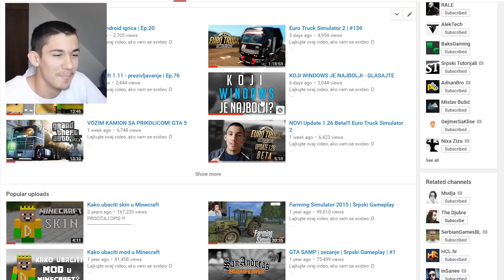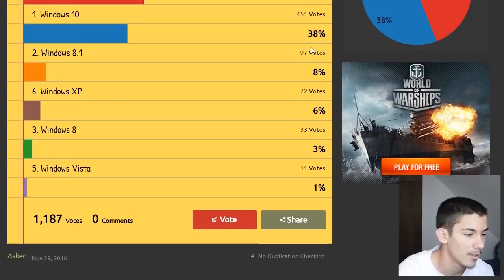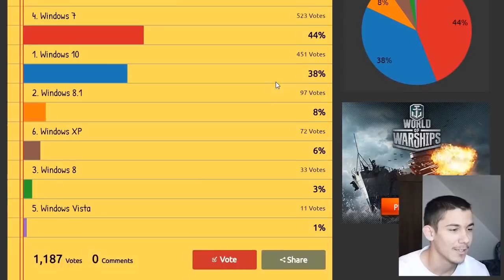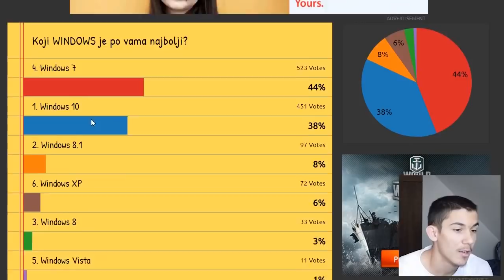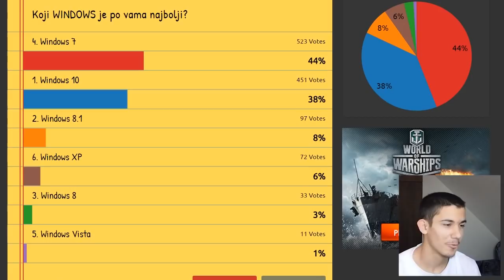KOJI WINDOWS JE NAJBOLJI - REZULTATI GLASANJA